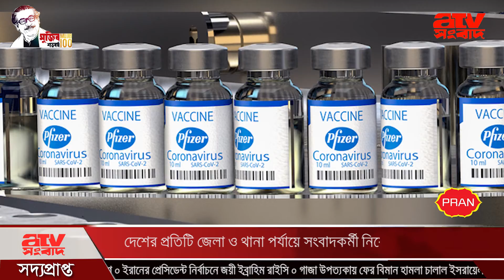কাল থেকে ফাইজারের টিকার প্রয়োগ শুরু, প্রস্তুত রাজধানীর তিন হাসপাতাল